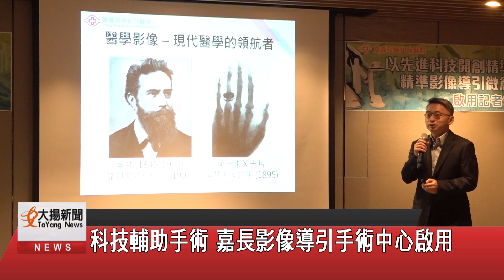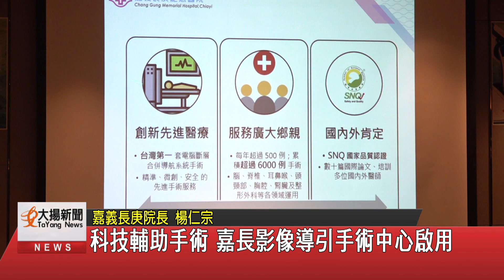科技輔助手術 嘉長影像導引手術中心啟用-大揚新聞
嘉義長庚醫院日前正式啟用最新精準影像導引手術中心，
同時建置兩部電腦斷層掃描儀、
兩套手術中影像導航系統及
一部多軸式機械手臂影像系統，
為手術醫療提供了極大的優勢。